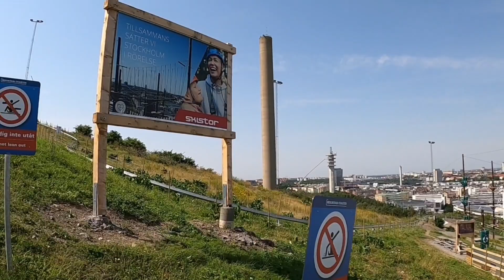Mountain Coaster, Stockholm Nice view on top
Skistar Hammarbybacken Mountain Coaster. The ride is short but fun. The views are worth The money. Very cool.

The view from the top of Hammarbybacken is awesome. Hike up or take the lift up is up to you. Many people choose to ride a mountain bike down the hill. There is a outside gym down the hill. There is also a small restaurant. In winter, it's a slalom slope

This will be The End by Shahead Mostafafar